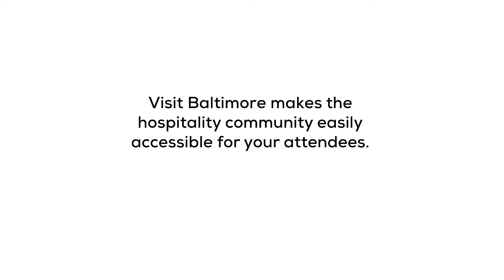Meetings with More - Hospitality